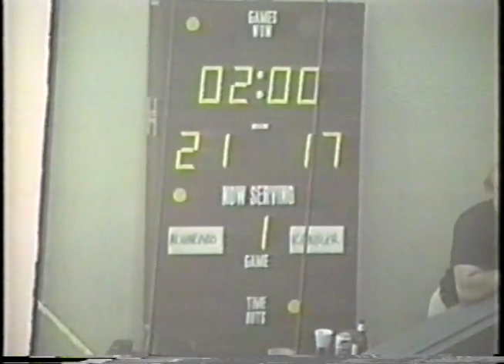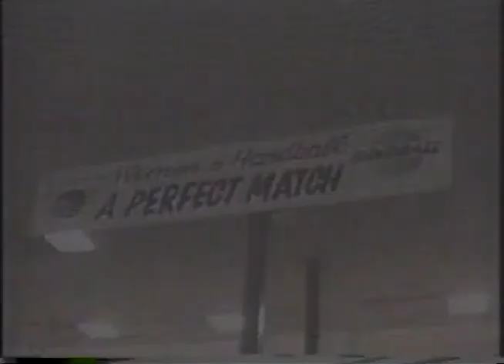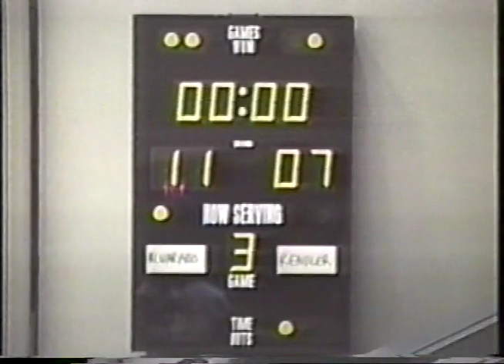1990 4 Wall Nationals MPS Alvarado v Kendler, interviews with Alvarado, Kendler, Kirby, Chapman